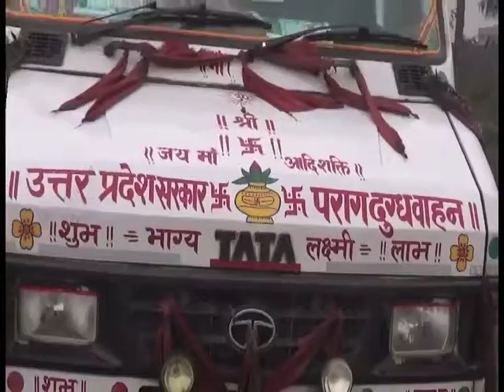दूध को बहाया सड़क पर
भदोही में दूधियो ने दूध का रेट दुग्ध समिति द्वारा 6 रुपया बढ़ा दिए जाने पर दूध को सड़क पर बहा कर विरिध जताया।